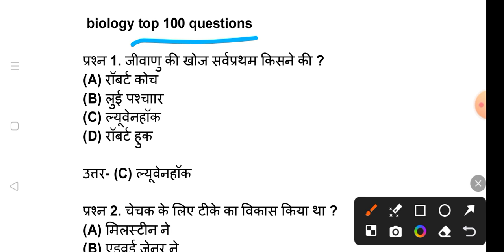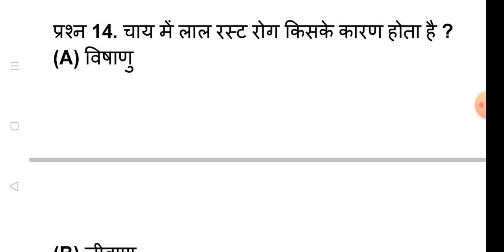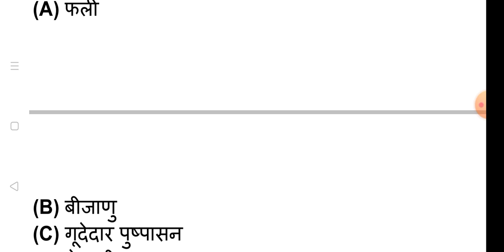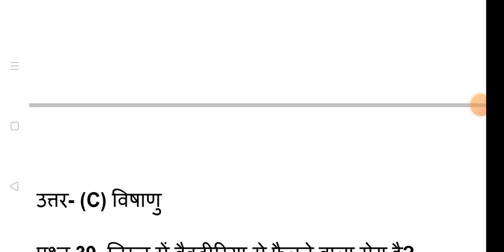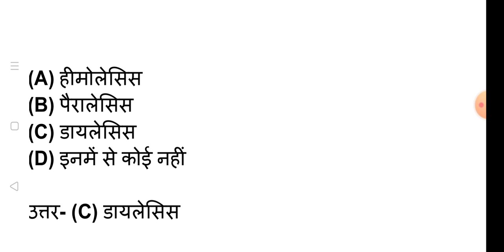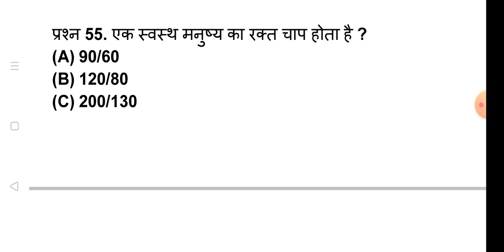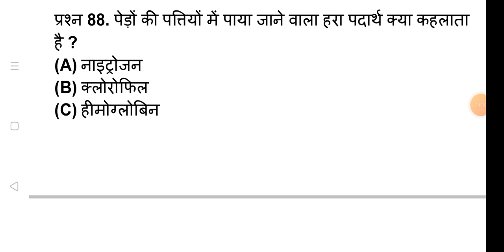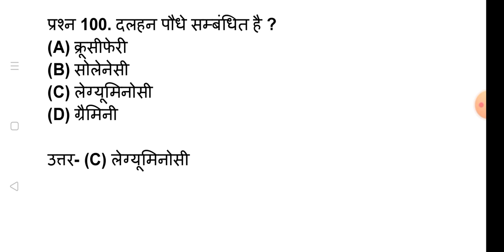Biology Top 100 Gk Questions/ Biology GK Questions|| Science Gk Questions|bio question /gk in hindi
Your query:-

gk questions
science gk questions
biology gk questions in hindi
biology gk
gk questions and answers
biology questions
science biology gk questions
biology important questions
gk question
biology gk in english
science questions and answers
gk
top 100 biology questinos
science questions
100 gk questions